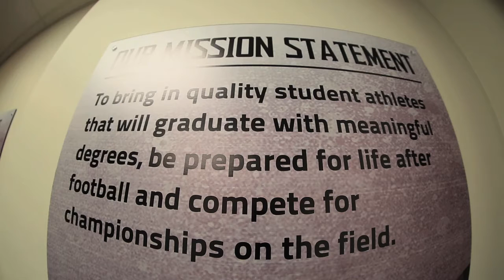Maryland Football - Our Mission